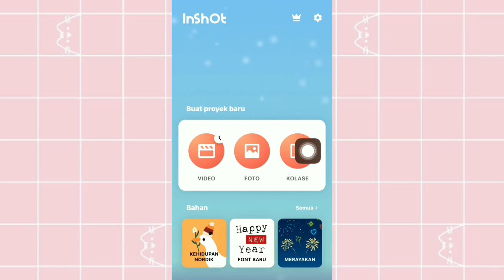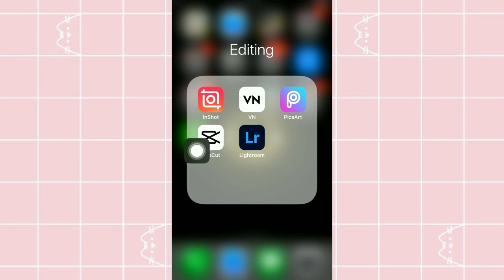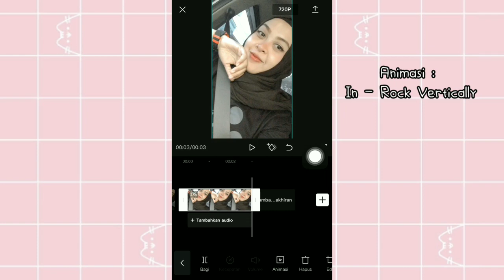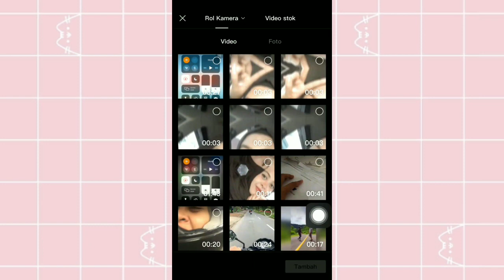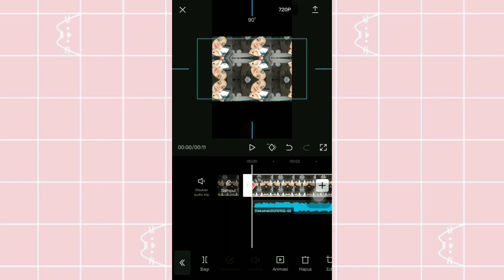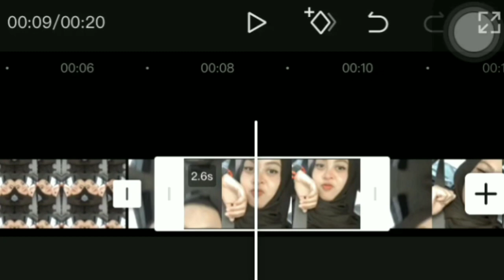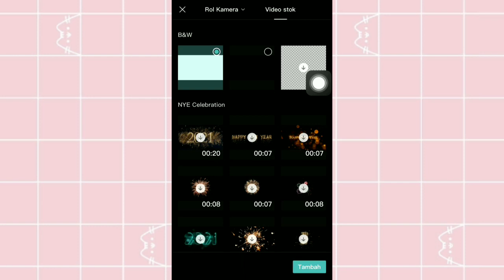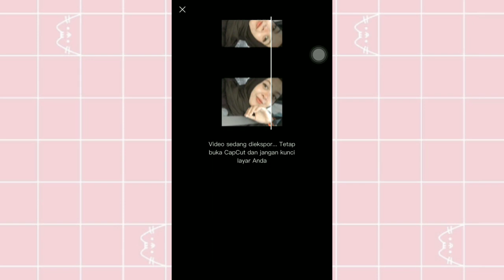TUTORIAL EDIT VIDEO LAGU ISSAM ALNAJJAR - HADAL AHBEK | FOTO BERPUTAR - EFEK FLASH - FOTO MEMANTUL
Lagu asli :
🎵 Hadal Ahbek

id : vanny.ariza

id : vanny.48